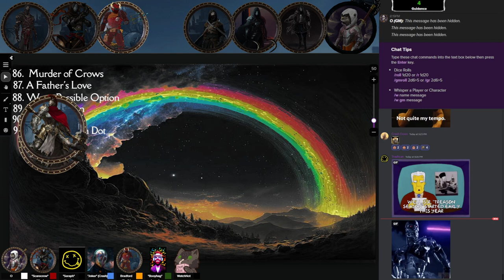January 21st, Sworn to Part 1